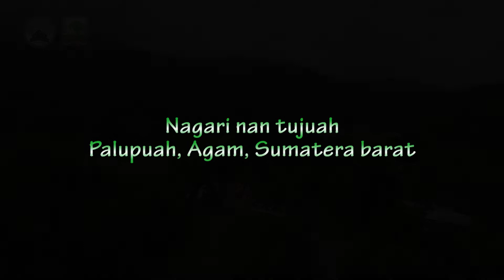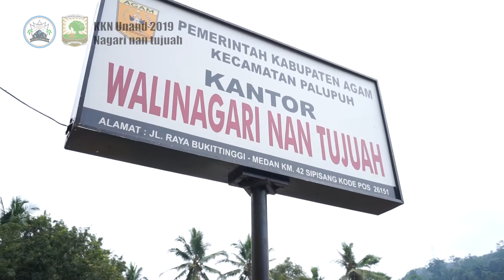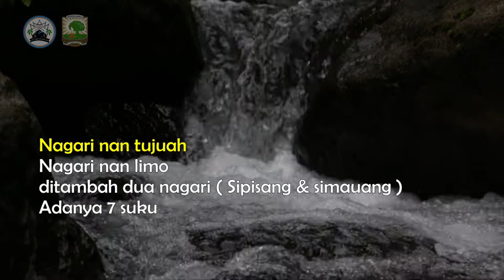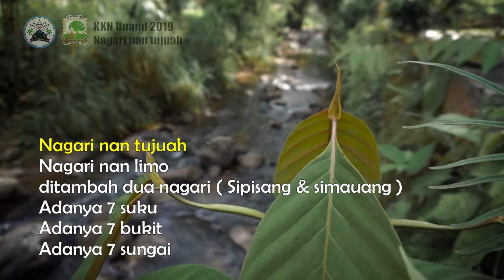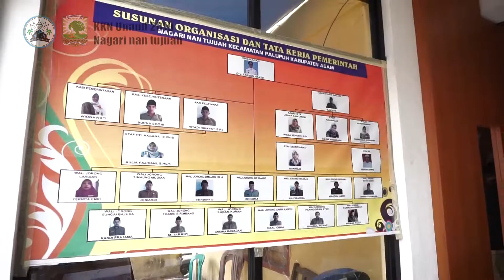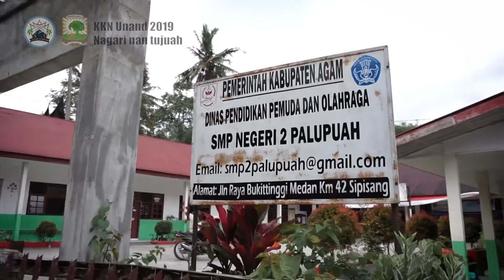Profil Nagari nan tujuah | KKN Unand 2019